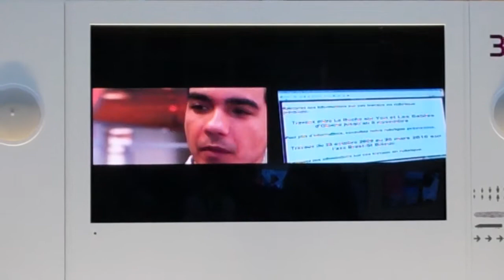CNOF 3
Voir l'article sur Parisparis.in